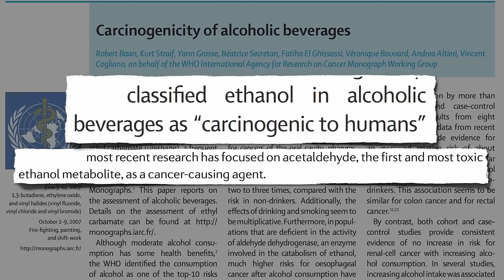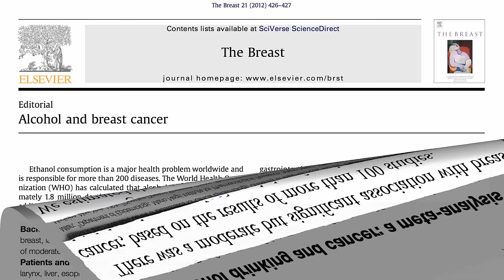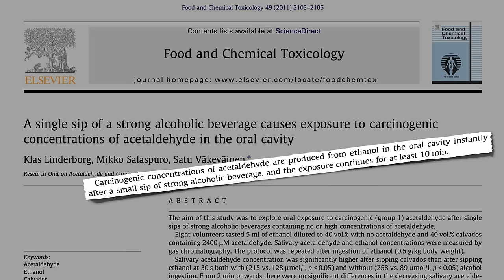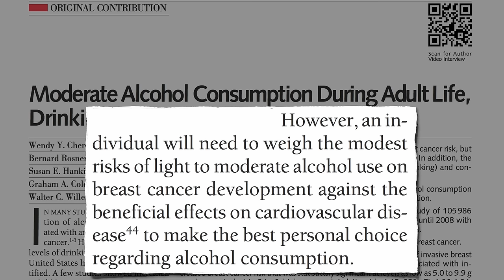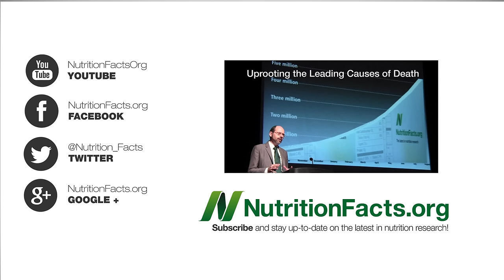Breast Cancer and Alcohol: How Much Is Safe?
Nearly 5,000 breast cancer deaths a year may be attributable to just light drinking (up to one drink a day).

Previously I've addressed the pros and cons in Alcohol Risks vs. Benefits The other mouthwash video I referred to is Don't Use Antiseptic Mouthwash part of a video series on improving athletic performance with nitrate-containing vegetables (if interested, start here: Doping With Beet Juice

As you can see in my volume 13 DVD listing, I've got another video coming up in a few weeks, Breast Cancer Risk: Red Wine vs. White Wine.

Have a question for Dr. Greger about this video? and he'll try to answer it!

Image Credit: zyphichore via Flickr.